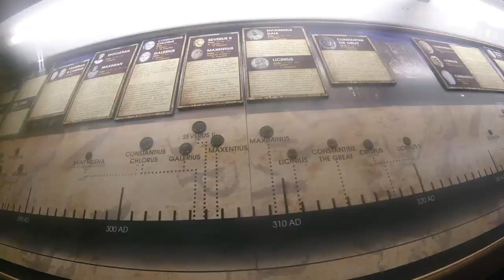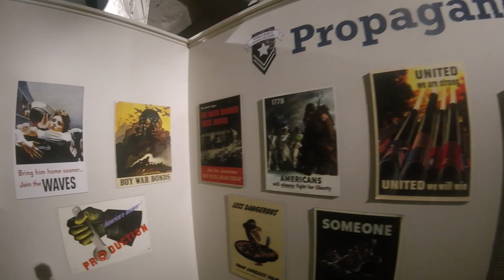Kansas toll, RV Gas Tip, and a Shrunken Head S1 E13 | Full Time RV Travel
Getting gas is something we never thought much about until we started traveling in an RV. We share a few tips for filling up your rig. We also experienced a Kansas Toll Booth which neither of us had a lot of experience with, and to finish the video we visited the Museum of World Treasures in Wichita Kansas. There are dinosaurs, mummies, and shrunken heads!